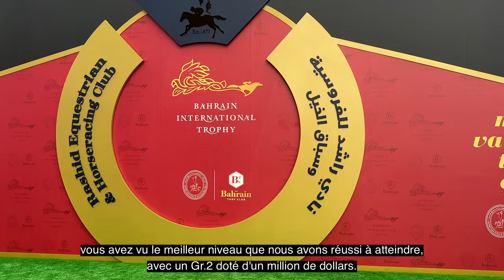Fawzi Nass : la grande interview du roi du Bahrain hippique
Entraineur à Bahrain de près de 150 chevaux, et l'un des plus grands industriels de la construction dans le Golf Persique, Fawzi Nass a accepté de répondre à toutes nos questions lors d'une interview exceptionnelle. Il explique son histoire et sa stratégie de développement à Bahrain, dans tout le Moyen-Orient et aussi en Europe.